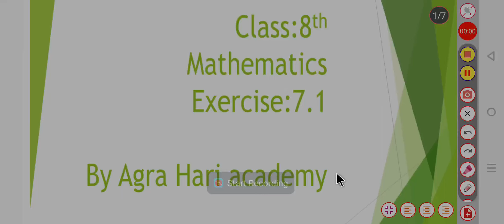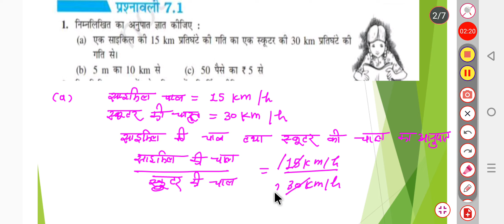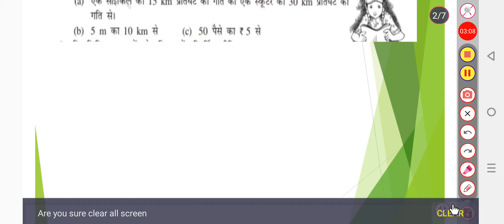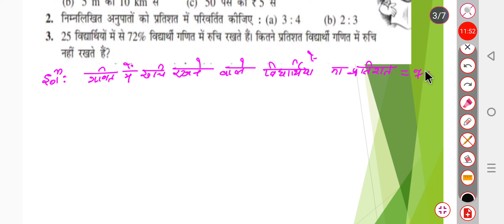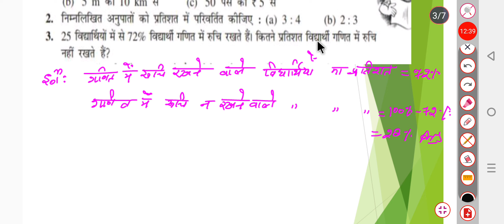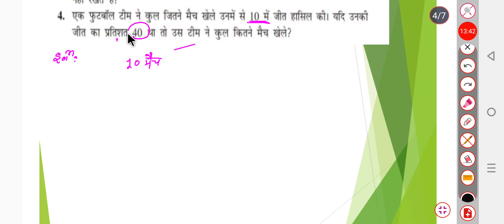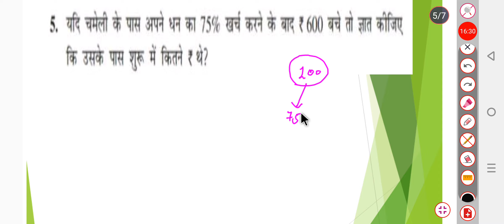Ncert maths Up board class 8th exercise 7.1 का हल by Pankaj sir